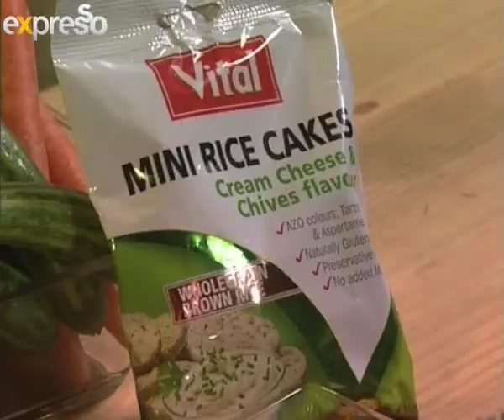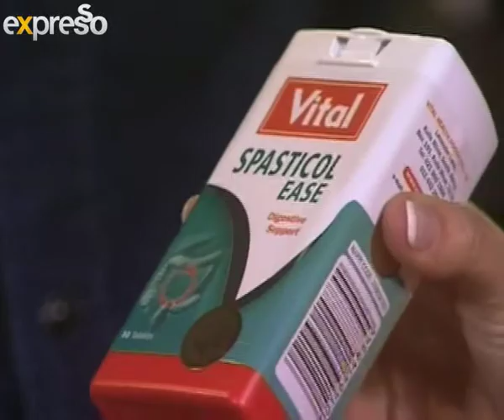Vital: How to avoid bloating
When you smell food that makes your mouth water, the digestive process has begun. Salivating is the first signal your brain sends to your stomach to prepare for digestion, a process that can take up to 20 hours or more after you have eaten your favorite meal. Digestion is one of the most essential of the body's functions, helping to break down the food you eat into nutrients that power your body